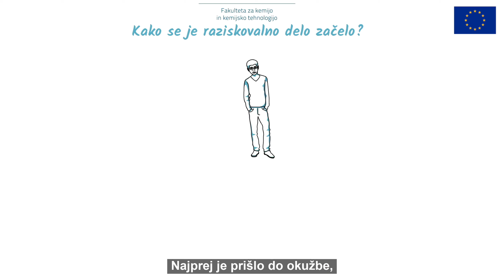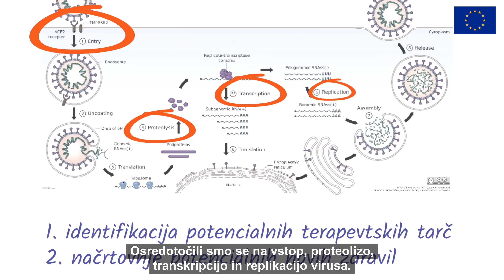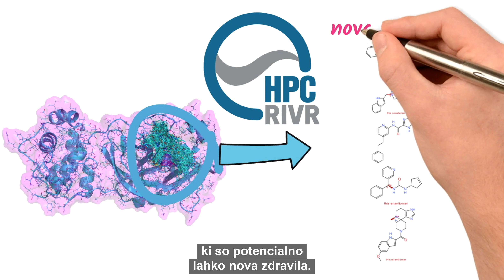Kako s superračunalniki v boj proti COVID-19?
Odgovarja dr. Marko Jukić, raziskovalec na Fakulteti za kemijo in kemijsko tehnologijo Univerze v Mariboru. Marko s pomočjo superračunalnikov išče potencialna nova zdravila proti COVID-19.